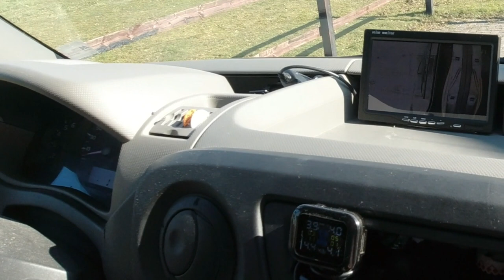Een bijzondere zelfbouw bus camper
Volg ons op Instagram: Zwerven met Juki

             Parachute, geleverd door Filmora.
             First Adventure - Lior Seker